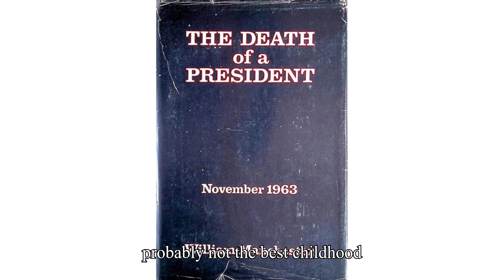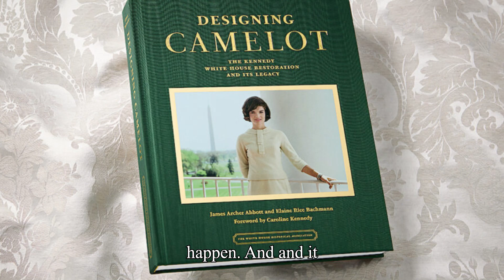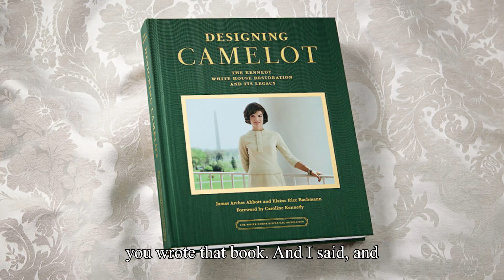Jim Abbott Interview About Designing Camelot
The summary of the transcript is as follows:

The transcript discusses Jim Abbott's interest in the Kennedy White House and his book "Designing Camelot" that was published in 1998. Key points include:

- Jim was fascinated by the Kennedys and the idealism they represented, which was influenced by growing up in the 1960s.
- The Kennedy White House restoration project was a joint effort between President Kennedy and First Lady Jacqueline Kennedy, who both had a strong interest in history and historic preservation.
- The restoration was controversial at the time, as the public was resistant to changes in the White House. However, the Kennedys successfully balanced modern and historic elements.
- "Designing Camelot" was the first comprehensive account of the origins and execution of the Kennedy White House restoration. The book faced some initial resistance from White House curators but was later republished by the White House Historical Association, which recognized it as the definitive work on this period.

Thanks for Kevin Villars for access to some photos.